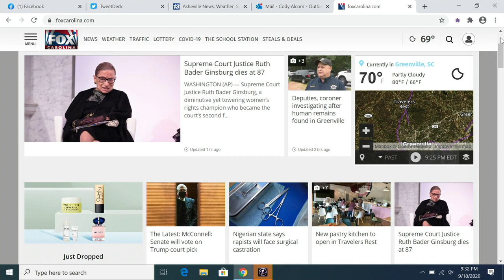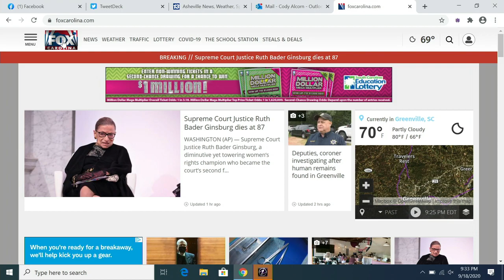News update - Sept. 18 - 9pm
Supreme Court Justice Ruth Bader Ginsburg dies at 87, Plus a look at weather.